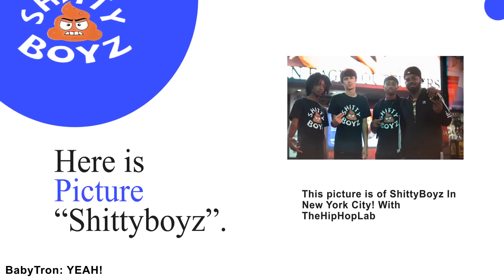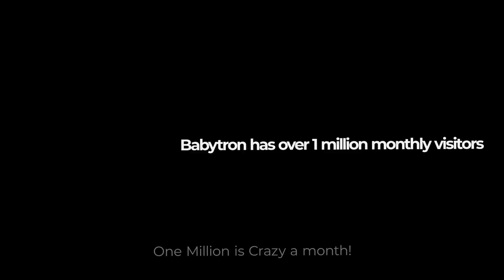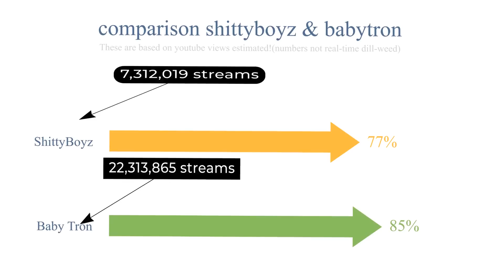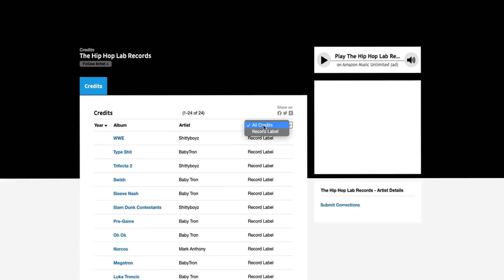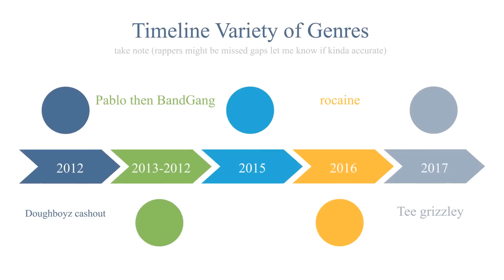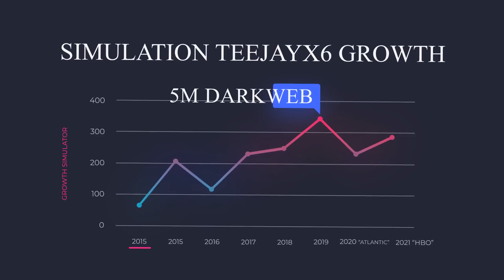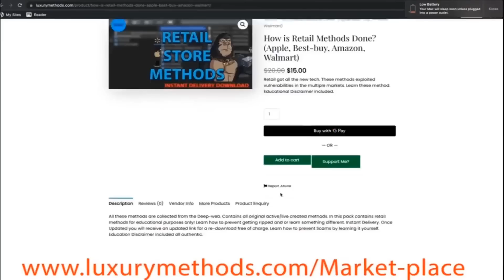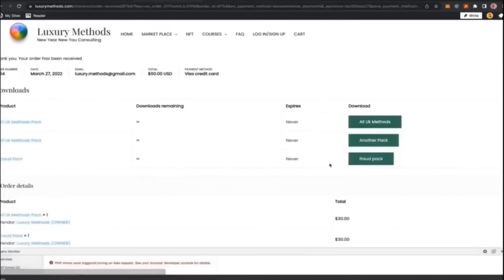How Scam Rapper BabyTron Image was Misunderstood which skyrocketed him into fame (The Goat Scam Rap)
Pʟᴇᴀsᴇ Sᴛᴀʀᴛ Oғғ Bʏ Sᴜʙsᴄʀɪʙɪɴɢ and Like it!
Ever wondered how babytron scammed his way into the music industry?
two big deals with empire and the hiphoplab. We cover the babytron & shittyboyz growth. His album bin reaper 2 dropping later today. How big do you think it will elevate babytron? born throughout the city of Detriot! Going Krazy.